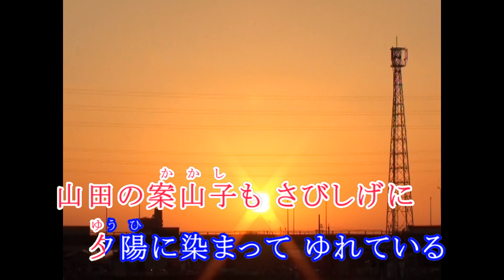山に風の子飛んできた(ｶﾗｵｹ) 詞：坂口 光治 / 曲：橋本 博行